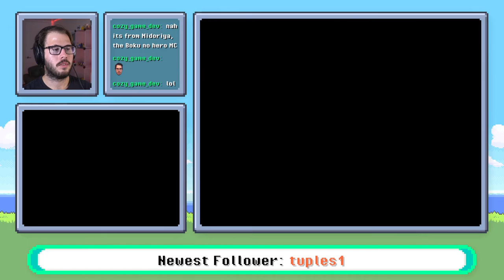Can I Beat a Pokemon Platinum Nuzlocke with NO ITEMS IN BATTLE? | Part 1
It's time for a new Nuzlocke challenge! This time around, I'm endeavoring to complete a Nuzlocke run of Pokemon Platinum...without using any items in battle. Seems simple enough - or will it be?

~ Time Stamps ~
00:00:00 - Introduction and Character Naming
00:05:57 - Early Tutorializing
00:38:34 - Assembling our early team
00:56:54 - Jubilife City and Route 204
01:22:20 - Second Rival Battle
01:30:28 - Snacks & Collation
01:38:09 - Route 203
02:04:07 - Oreburgh City (Sorry for the Bad Audio!)